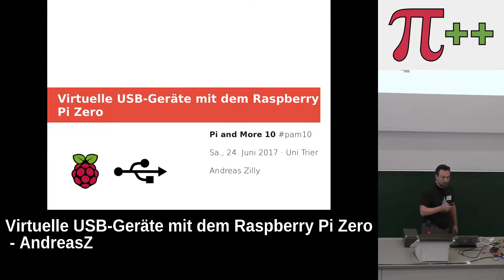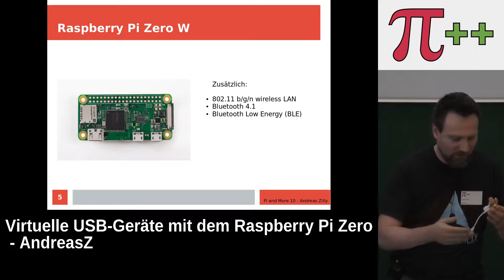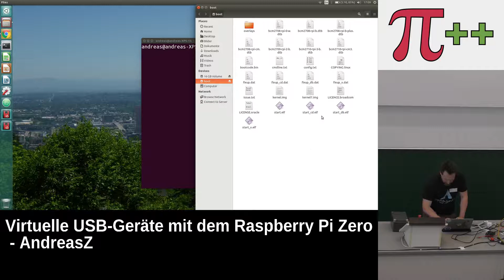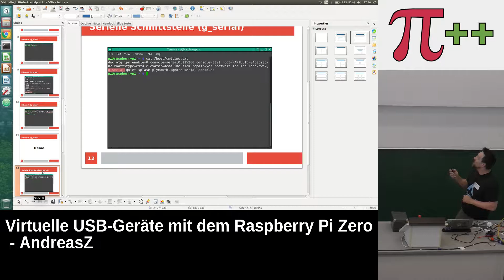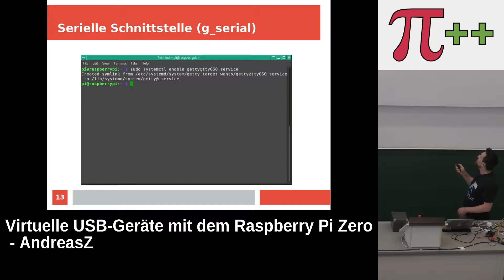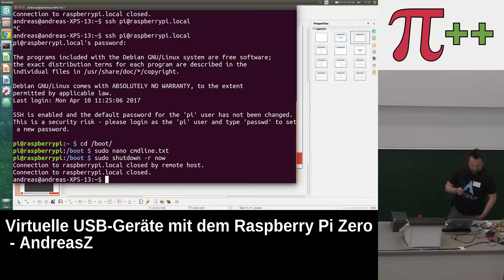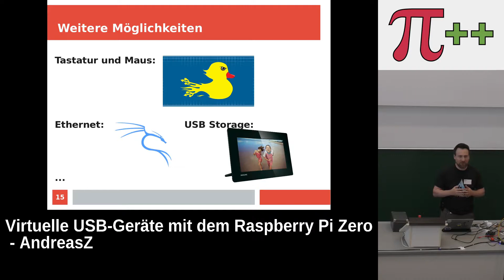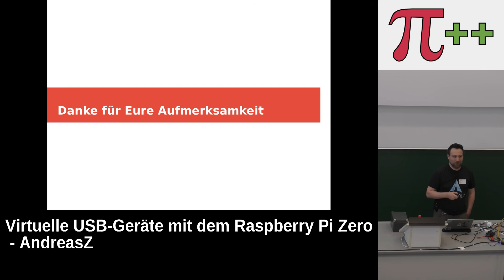Virtuelle USB-Geräte mit dem Raspberry Pi Zero – Pi and More 10 - Uni Trier - 24. Juni 2017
Vortrag von AndreasZ bei Pi and More 10 - Uni Trier - 24. Juni 2017
Der Raspberry Pi Zero bietet unter Raspian die Möglichkeit über den USB-OTG-Port
verschiedene USB-Geräte zu emulieren.

Zu den verfügbaren virtuellen USB-Geräten zählen unter anderem:

 - serielle Schnittstelle
 - Netzwerkschnittstelle
 - USB-Speicher
 - Eingabegeräte wie Maus oder Tastatur

Nach erfolgter Konfiguration erkennt der Host-Computer den angeschlossenen
Raspberry Pi Zero als das entsprechende virtuelle USB-Gerät. Der Raspberry Pi
Zero wird dann zum Beispiel als serielle Schnittstelle erkannt und ermöglicht
dem Host-Computer per Putty auf den Raspberry Pi Zero zuzugreifen.

Der Vortrag erläutert wie verschiedene virtuelle USB-Geräte konfiguriert werden
und welche Möglichkeiten diese Vorgehensweise bietet. Auf diese Weise kann man
zum Beispiel den Pi Zero ohne weiteres Zubehör (nur SDCard und microUSB-Kabel
nötig) in Betrieb nehmen und auf ihn zugreifen.